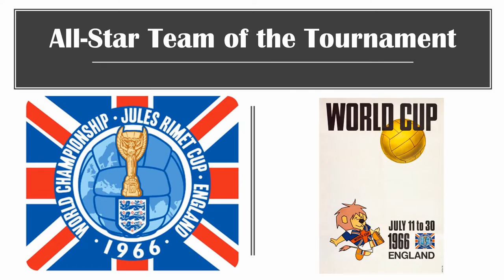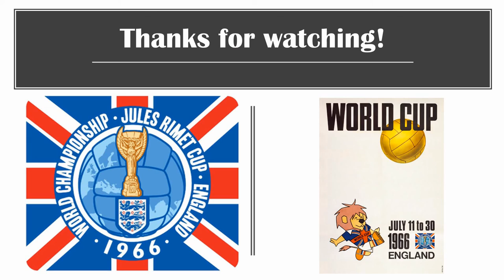FIFA WORLD CUP 1966 OFFICIAL SQUAD | ALL STAR TEAM OF THE TOURNAMENT | BEST 11 PLAYERS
Official FIFA Published All-star team for the 1966 World cup hosted in England. This ranking is based on each player's performances as aggregated by football writers and commentators at the time.

• Golden Ball - Bobby Charlton
• Golden Boot - Eusebio
• Golden Glove - Gordon Banks

1966 FIFA World Cup Dream Team 11
- Gordon Banks
- George Cohen
- Bobby Moore
- Vicente
- Silvio Marzolini
- Franz Beckenbauer
- Mário Coluna
- Bobby Charlton
- Flórián Albert
- Geoff Hurst
- Eusébio